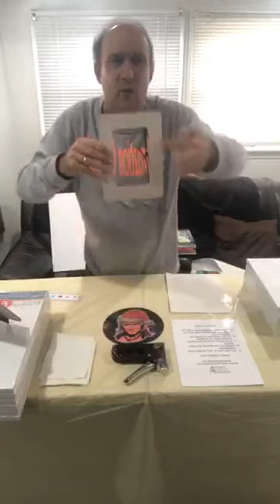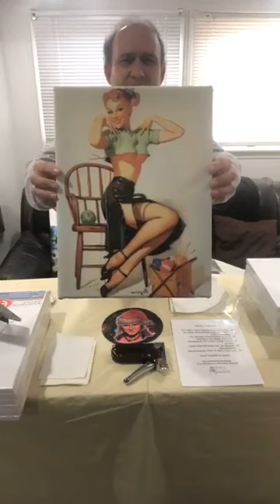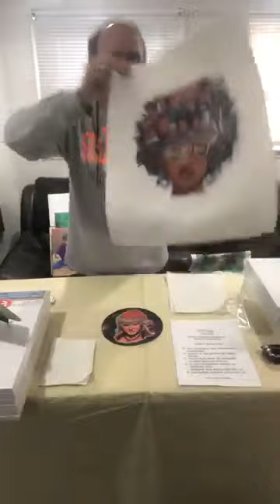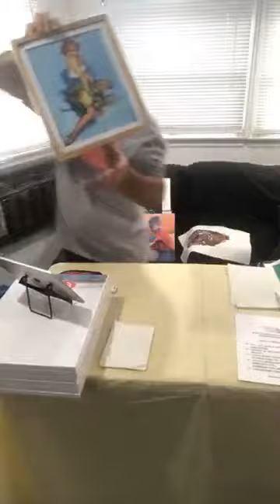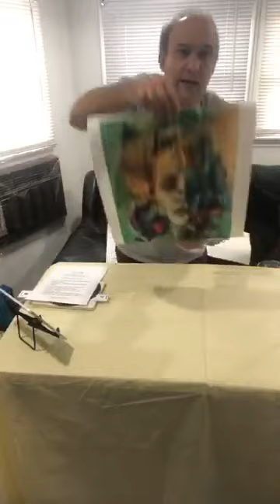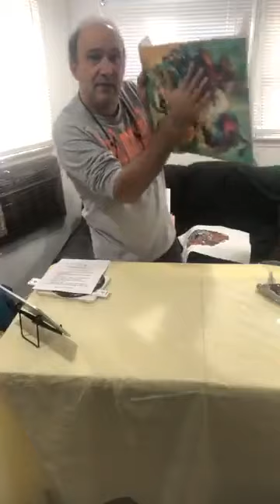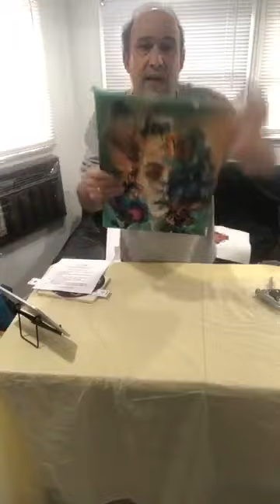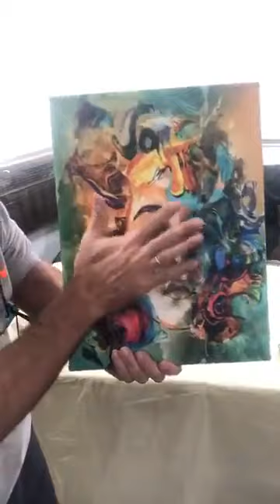SUBLIMATING ACES DEALS POLY CANVAS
SUBLIMATE YOUR FAVORITE IMAGE TO OUR AMERICAN MADE POLY CANVAS AND PRODUCE BEAUTIFUL WORKS OF ART IN UNDER 15 MIN!.
AFTER CREATING I SHOW YOU HOW TO APPLY THE CANVAS TO A MICHAELS CRAFTS CANVAS FRAME WHILE LEAVING THE ORIGINAL CANVAS ON, NO NEED TO REMOVE IT!